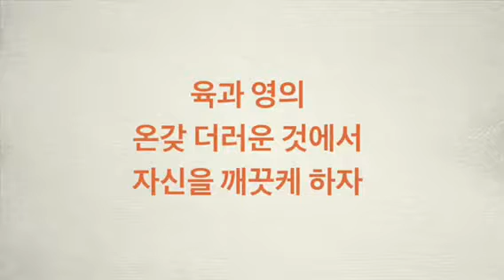오늘도 구원하시는 하나님